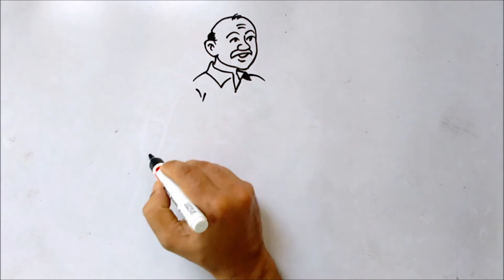How to Draw An Old Man | Simple Drawing Lessons for Beginners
Learn How to Draw An Old Man. It is an Easy Drawing Tutorials for Beginners. Follow me step by step. Use Pencil so that you can correct it with an eraser.
Simple Drawing Lessons for Beginners